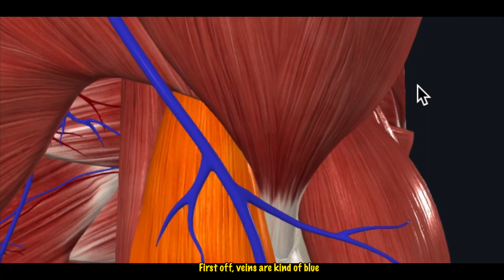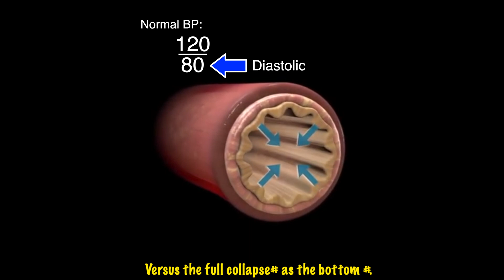Differences between ARTERIES & VEINS? | Doctor Explains in 90s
Today we are discussing the differences between arteries & veins!